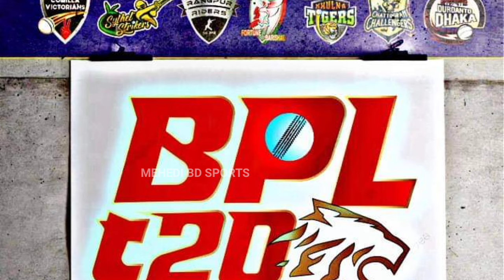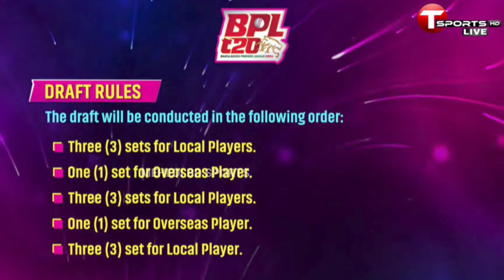বিপিএলের ৩ দল নিয়ে বিশাল আপডেট | সত্যিই কি বাদ বরিশাল, সিলেট, খুলনা? New update of BPL 2025.